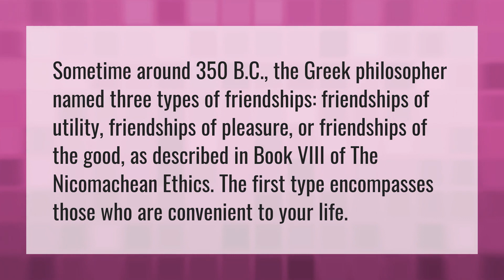What are the 3 types of friendship?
Reply TBH • What are the 3 types of friendship?